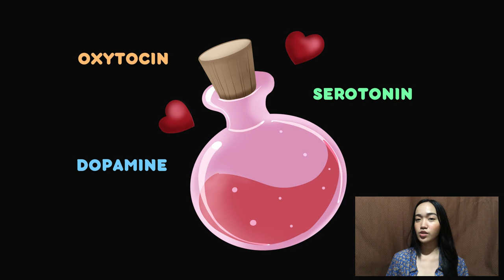2-minute TED Talk: Love & Attraction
Topic | Love & Attraction: The Wild Rollercoaster Ride of the Heart
by Hanna Marie Dela Cruz